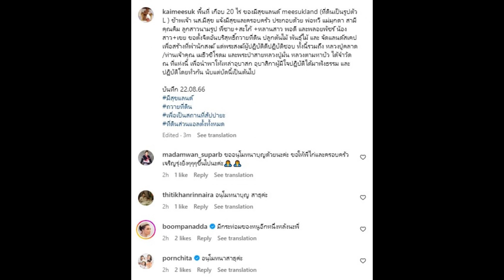บุญใหญ่ใหญ่หล่นทับผู้ประกาศข่าวดัง ยกที่ดิน20ไร่สร้างที่พำนักสงฆ์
หันหลังให้หน้าจอทีวี..ไปทำธุรกิจใช้ชีวิตอยู่กับธรรมชาติที่ต่างจังหวัด สำหรับอดีตผู้ประกาศข่าวชื่อดัง "ไก่ มีสุข" หลังแต่งงานกับสามีก็กลายเป็นคุณแม่ลูกหนึ่ง

ล่าสุด ไก่ มีสุข ได้แชร์เรื่องราวดีๆ พร้อมอวดภาพที่ดินผืนใหญ่โดยระบุว่า

..พื้นที่ เกือบ 20 ไร่ ของมีสุขแลนด์ meesukland (ที่ดินเป็นรูปตัว L ) ข้าพเจ้า นส.มีสุข แจ้งมีสุขและครอบครัว ประกอบด้วย พ่อทวี แม่มุกดา สามีคุณคิม ลูกสาวนามรูป พี่ชาย+สะใภ้ +หลานสาว พอดี และพลอยพัชร์ น้องสาว+เขย ขอตั้งจิตอันบริสุทธิ์ถวายที่ดิน ปลูกต้นไม้ พันธุ์ไม้ และ จัดแลนด์สเคป เพื่อสร้างที่พำนักสงฆ์ แด่พระสงฆ์ผู้ปฏิบัติดีปฏิบัติชอบ ทั้งนี้รวมถึง หลวงปู่คลาด /ท่านเจ้าคุณ เมธีวชิโรดม และพระป่าสายหลวงปู่มั่น หลวงตามหาบัว ได้จำวัด ณ ที่แห่งนี้ เพื่อนำพาให้เหล่าอุบาสก อุบาสิกาผู้มีใจปฏิบัติได้มาฟังธรรม และปฏิบัติโดยทั่วกัน นับแต่บัดนี้เป็นต้นไป
บันทึก 22.08.66